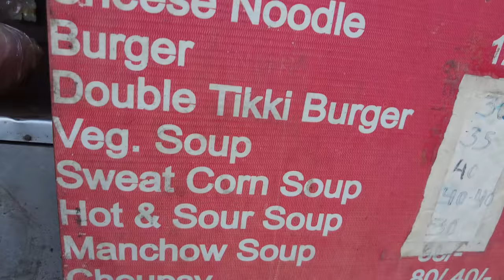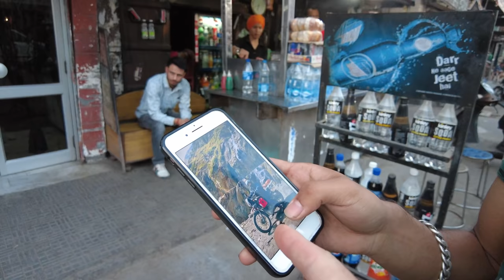Street corners never sleep in Amritsar, Punjab | INDIA VLOGS Episode 2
India street corners never sleep! You meet all kind of people there, from Sim card to food to ice-cream sellers, not to forget the lovely policemen but also all the rickshaw drivers... As long as you can deal with the noise, you will definitely have a great time roaming around the Amritsar street corners 😎

Chapters/ Timestamps
00:00 Intro
00:27 Noodle stall
01:40 Local rider
03:19 Trying to learn some Hindi
04:55 Street corners
06:23 Nicest policeman
07:21 First Golgappa (Panipuri)
08:23 Local Lawyer on a Royal Enfield
If you like motorcycle adventure mixed with vlogging, you came to the right channel!
I will be showing you the beauty of this planet from a different angle, the one from a motorcycle rider with a GoPro camera.

Same as above, for Instagram haters 😁
For any business proposal